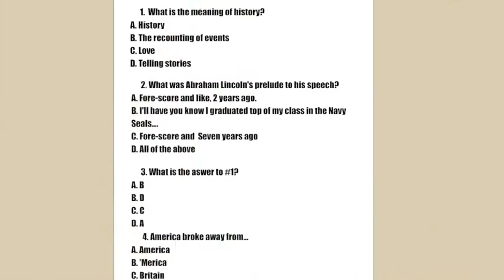Bombed That Test